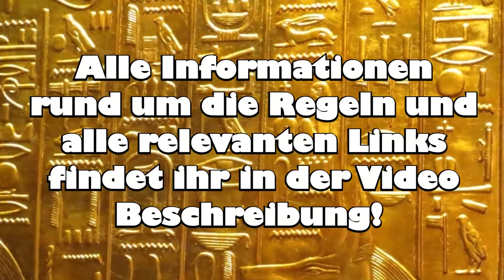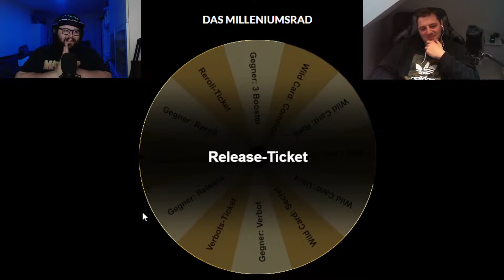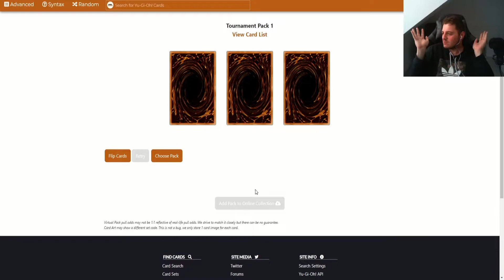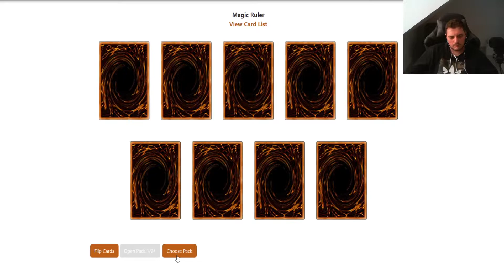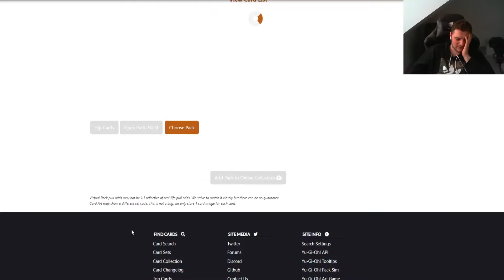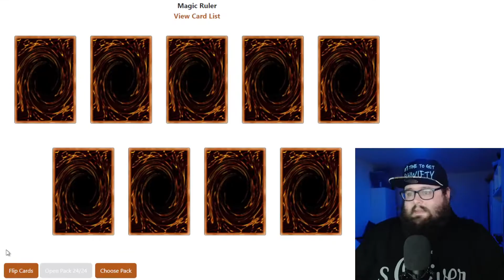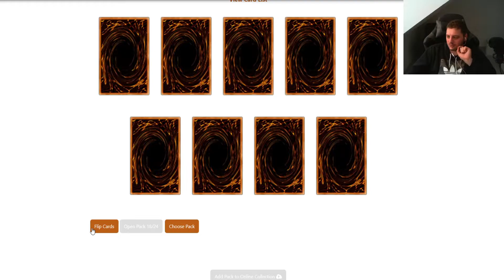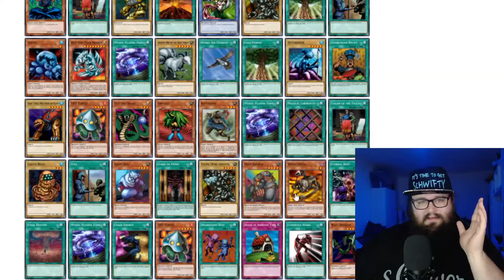Magic Ruler | Progression Series (mit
Ihr wollt mitmachen und am Ende beim Stream dabei sein? Dann legt euch bei YGOPRODECK eine Collection an und nutzt den Pack Opener um mit zu draften!

Aber nach welchen Regeln spielen wir eigentlich noch mal?

- Wir spielen nach dem Traditional Format (alle verbotenen Karten sind limitiert).
- Es zählt immer die aktuelle Verbotsliste der jeweiligen Zeit.
- Wir öffnen pro Episode 24 Booster Packs und bauen daraus ein Deck.
- Der Gewinner erhält 3 Tournament Booster und darf einmal das Millenniums-Rad drehen.
- Der Verlierer erhält 1 Tournament Booster.
- Wenn man dreimal hintereinander verliert, bekommt man automatisch 1 Verbots-Ticket.
- Beide Spieler starten mit 3 Reroll-Tickets, falls wir wirklich mal so gar nix ziehen.

Dieses Format ist inspiriert von Cimoooooooo. Schaut gerne mal bei ihm vorbei.